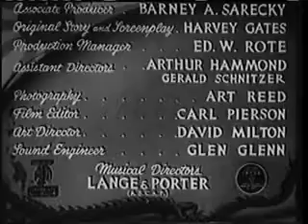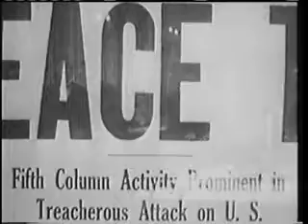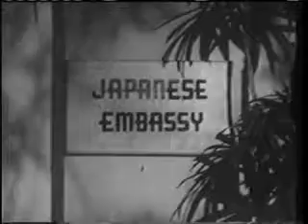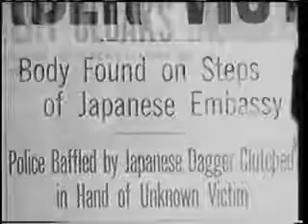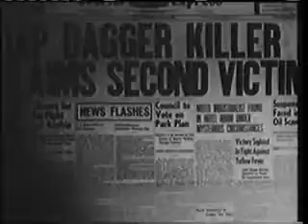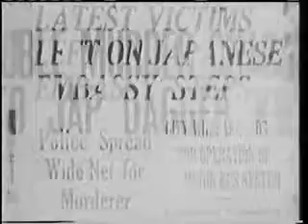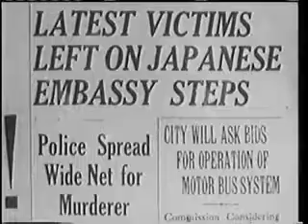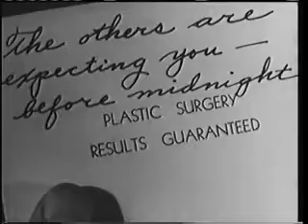Black Dragons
It is prior to the commencement of World War II, and Japan's fiendish Black Dragon Society is hatching an evil plot with the Nazis. They instruct a brilliant scientist, Dr. Melcher, to travel to Japan on a secret mission.